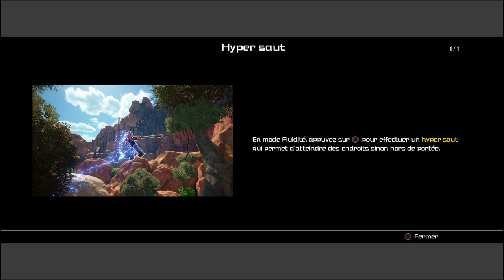[Rediff] KH3 #11 : Retrouver Raiponce et en route pour la ville !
Rediff du let's play de Kingdom Hearts 3 -- Watch live